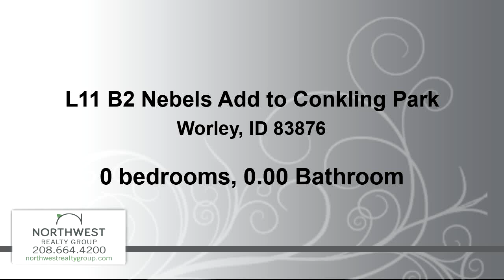Homes for sale - NNA Florida Cir, Worley, ID 83876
OWN A SLICE OF NORTH IDAHO!!  0.20 acre lot close to the newly improved Conkling Park Marina and restaurant on beautiful Lake Coeur dAlene - just a short drive from Coeur dAlene.  Perfect for a primary or secondary home.  Utilities in and ready for you to bring your builder.

Bedrooms: 0
Bathrooms: 0.00
Square Feet: 0
Price: $150,000

10/06/2022 03:38:02 am

Last modified: